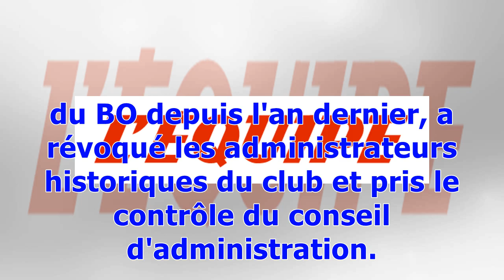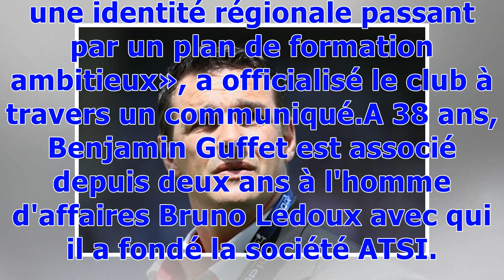Pro D2 : Nicolas Brusque n'est plus le président du Biarritz Olympique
Rugby Pro D2 BO Publié le lundi 5 février 2018 à 17:00 Nicolas Brusque n'est plus le président du Biarritz Olympique. (R.Perrocheau/L'Equipe) Lors d'une assemblée générale des actionnaires, la société A-Team Sports Investments (ATSI), qui possède plus de 50% des parts du BO depuis l'an dernier, a révoqué les administrateurs historiques du club et pris le contrôle du conseil d'administration. Mis en minorité, Nicolas Brusque a été remplacé à la tête du club par Benjamin Guffet.«Le Biarritz Olympi...